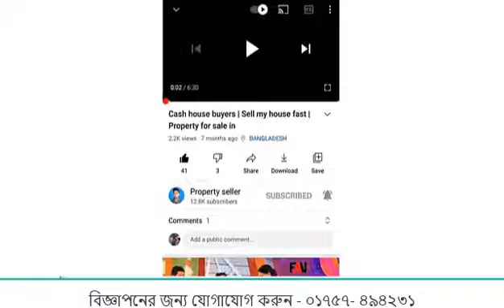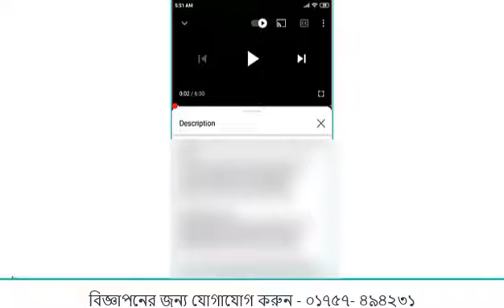ঢাকা সাভারে জমি বিক্রি | Land sale in Dhaka Savar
Jomi bikri Dhaka Savar. Propertyfor sale Dhaka
২০ ফুট রাস্তার পাশে কম দামে জমি বিক্রি হবে |
জমির লোকেশন : ঢাকা জেলার সাভার উপজেলার সাভার বিরুলিয়া আকরান বাজার এর কাছেই ফার্নিচারের ফ্যাক্টরির পাশে এই জমিটার অবস্থান |
জমির সামনে 20 ফিট রোড,যেকোনো সাইজের বড় ট্রাক ঢোকানো যাবে কাবার ভ্যান ঢুকানো যাবে।

মিরপুর থেকে জমিতে আসতে মাত্র 20 মিনিট সময় লাগে ।
জমিটির পরিমাণ ১০ শতাংশ।
( জমির মূল্য :প্রতি শতাংশ মাত্র ৬ লক্ষ ৫০ হাজার টাকা )